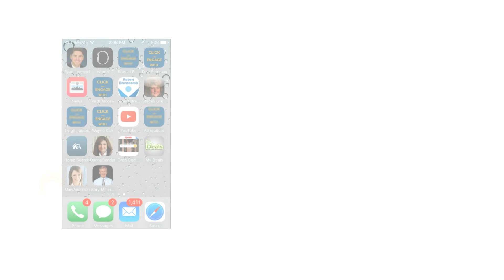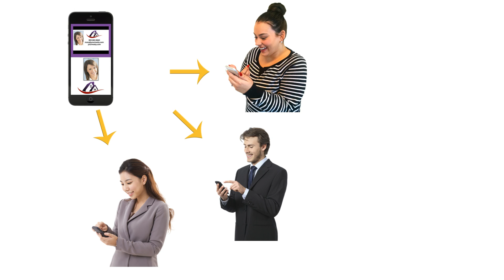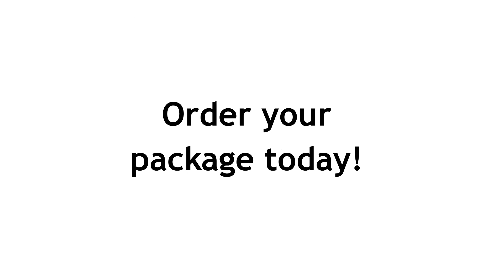Generic Mobile Business Card Promo- June 2016